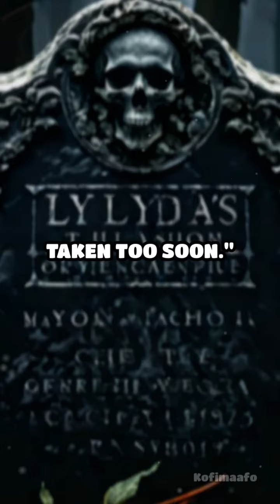The Guardian of the Forgotten Cemetery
Venturing into the abandoned cemetery, Jenna encountered a spectral guardian with a chilling secret. Can you handle the horror?